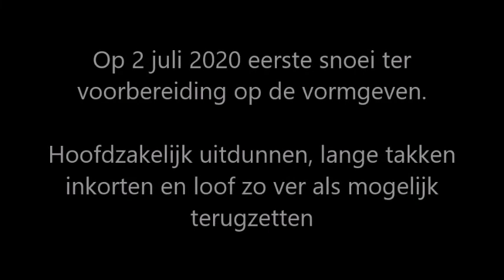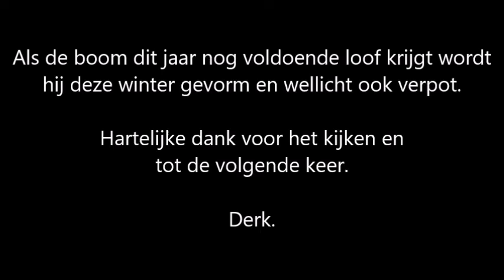Juniperus X media Hetzii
Op 2.7.2020 eerste snoei ter voorbereiding van vormgeven.
Hoofdzakelijk uitdunnen, lange takken inkorten en loof zo ver als mogelijk terugzetten.